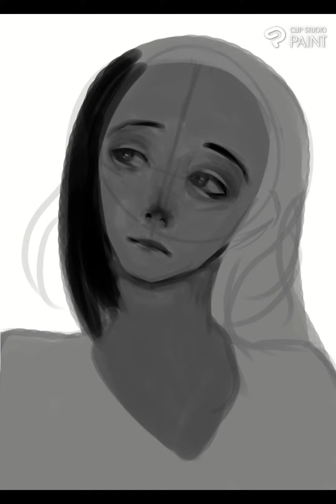Painting Process - Neko Neko Chan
Neko Neko Chan painting process by me. Hope you like it!